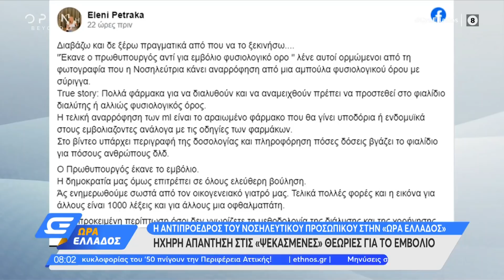Ηχηρή απάντηση στις «ψεκασμένες» θεωρίες για το εμβόλιο | Ώρα Ελλάδος 29/12/2020 | OPEN TV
Η αντιπρόσωπος του νοσηλευτικού προσωπικού, Ελένη Πέτρακα και ο πρόεδρος ΠΟΕΔΗΝ Μιχάλης Γιαννάκος απαντούν στις «ψεκασμένες» θεωρίες για το εμβόλιο. Η κ.  Πέτρακα υπογραμμίζει ότι δεν πρέπει να χαθεί η εμπιστοσύνη απέναντι στους γιατρούς και ο κ. Γιαννάκος δηλώνει ότι διακινούνται ψεκασμένες και άθλιες απόψεις στα κοινωνικά δίκτυα και ότι ο ΠΟΕΔΗΝ θα προσφύγει στη δικαιοσύνη.